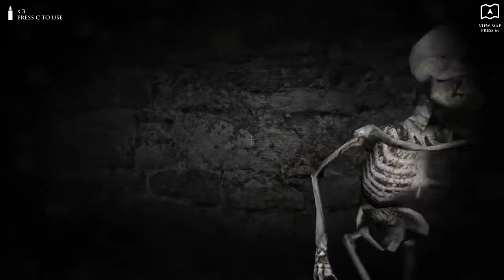Basement Quality TFTB2015 - Dungeon Nightmares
Nathan, Taha and Pat get their bones rattled and boners spooked one last time.

Nope